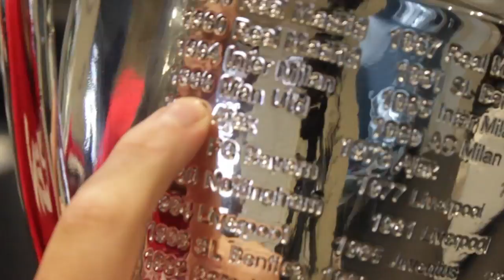MERRY CHRISTMAS - OPENING PRESENTS